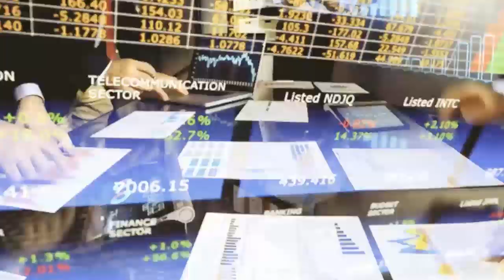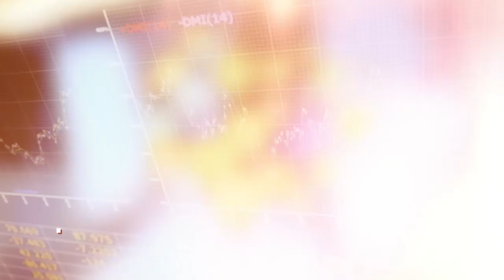Fisc360, Ep14. Neila Tazi: «Le secteur de la culture a besoin d’un cadre fiscal incitatif et adapté»